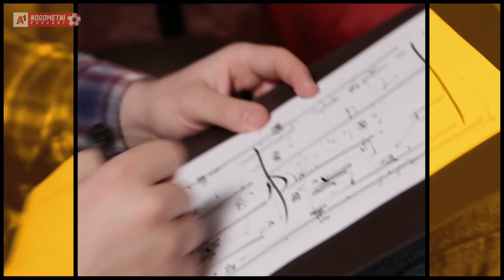A1 Nogometni Podcast #15 - Jerko Leko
U novom nam A1 Nogometnom Podcastu gostuje Jerko Leko, bivši igrač Dinama, kijevskog Dinama i Monaca. Igrač koji je sakupio čak 59 nastupa za hrvatsku reprezentaciju pričat će o svojoj karijeri, ali i o izazovima nogometaša nakon umirovljenja. Dakako, aktualna situacija u Dinamu i HNS-u bit će također jedna od tema